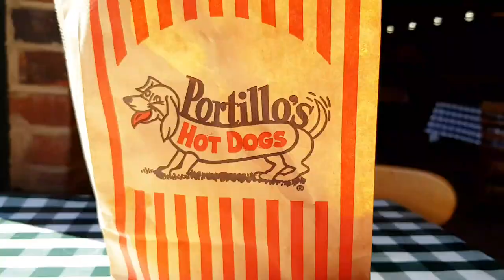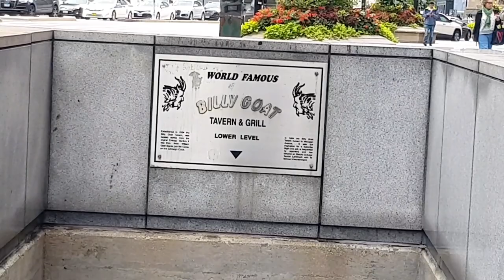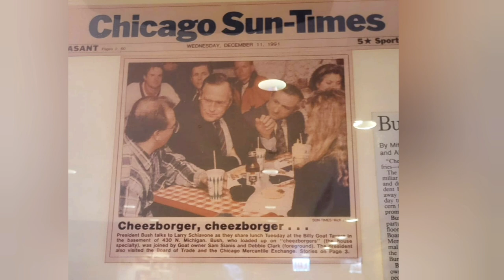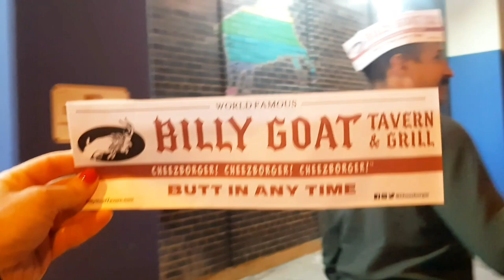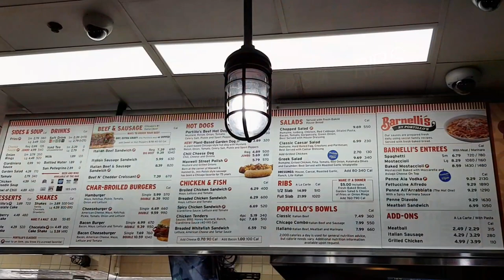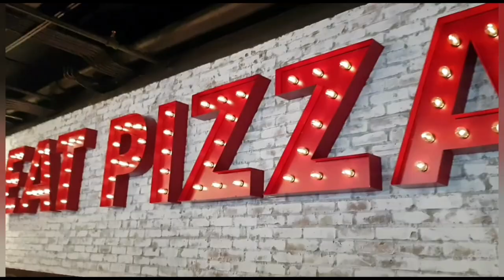The Most FAMOUS Places to eat in CHICAGO | GIORDANOS pizza, PORTILLO'S and BILLY GOAT TAVERN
The best food is in Chicago. Three places you must try are the Billy Goat Tavern to get a great, hot, and fast "cheeseborger" early in the morning or late at night. Portillo's is overwhelmingly delicious from the Italian beef, Chicago style hotdogs and famous chocolate cake. Finally, Giordanos is our top pick for Chicago style deep dish pizza. All of the places can be found walking distance in downtown Chicago.

Our channel empowers you to create tasty home-cooked meals. Considering your busy lives, the recipes are meant to be simple and easy, but they can also be detailed. We will include smart tips to encourage healthy eating habits and maintain the quality so your food is as enjoyable to eat as it is good for your mind and body.

✅. Develop you cooking skills, improve your eating habits, and learn how to implement the recipes into your diet.

💬  Leave a comment suggesting what dish we should cook next or what nutritional questions you might have.